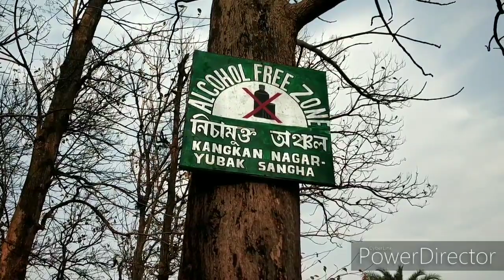Distributing food for Street dogs#Assam(guwahati)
Distributing Food for Street Dogs.

Dhansing vlogs.